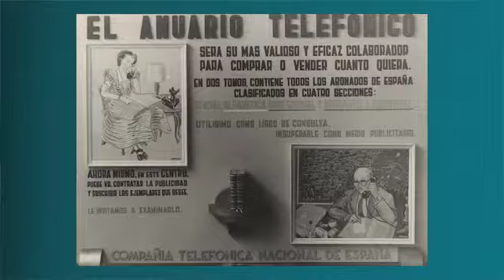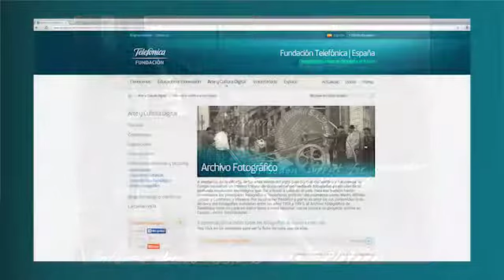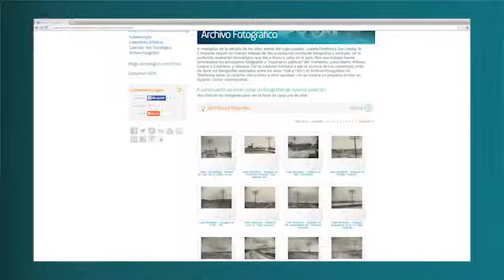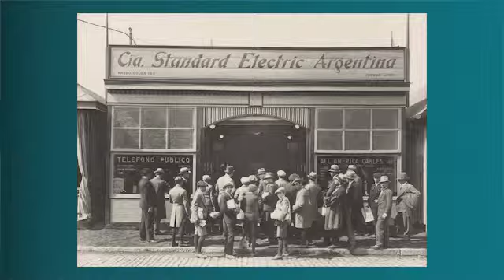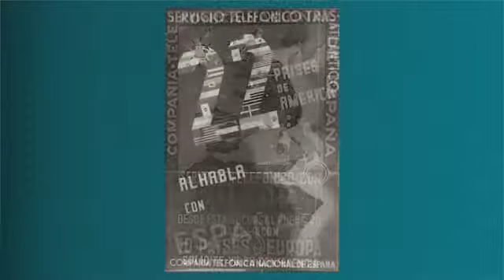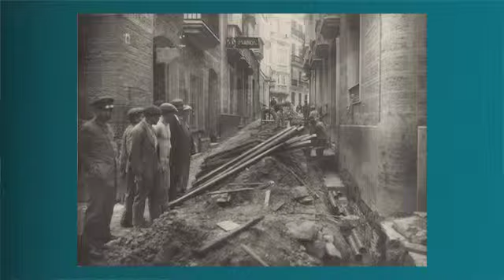El archivo fotográfico e histórico de Telefónica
Fundación Telefónica presenta la exposición Transformaciones, la historia de las telecomunicaciones que representa una parte del archivo fotográfico e histórico de Telefónica. La responsable del archivo, María Reyes Esparcia estuvo en el Museo del Periodismo y las Artes Gráficas en Guadalajara, Jalisco para hablar de la gestión y creación de éste desde 1924.